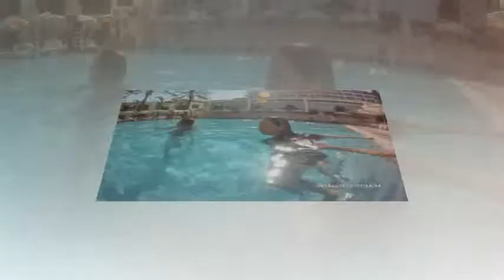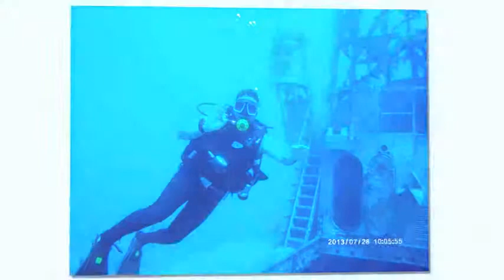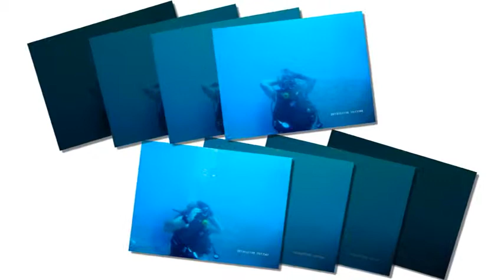Best of.... Diving in eilat Red Sea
Shay-Li, Amir and me have a best holiday ever in Eilat,
diving 2 times a day,
have fun
David